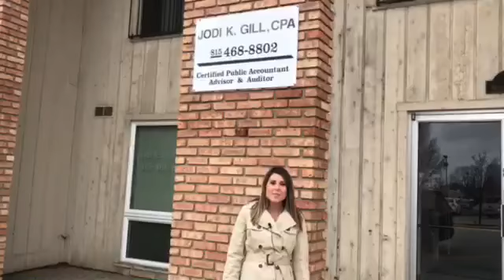Feature Friday: Jodi Gill CPA